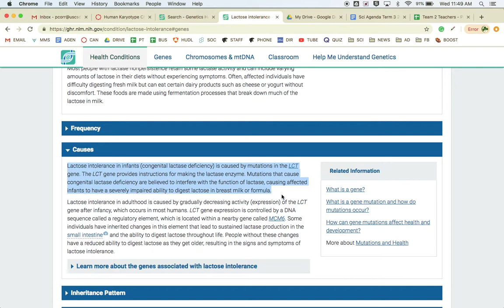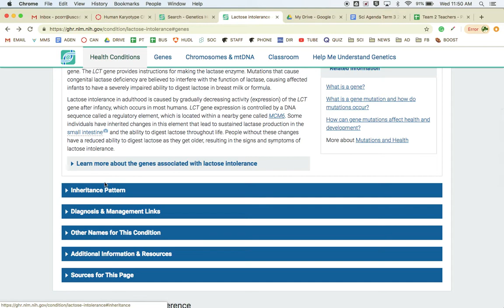Genetic Disorder Research Vid